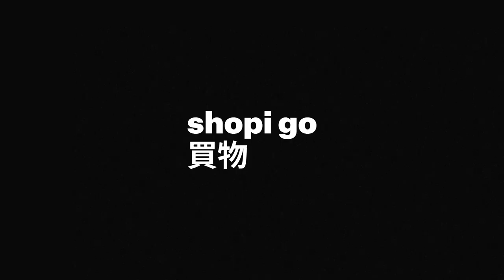curatedbyshopigo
curatedbyshopigo Nedir?
- Hayatta her şey, farklı şeyleri bir araya getirerek bir bütün oluşturmakla ilgilidir. 2012’den bu yana özgüveni, keyfi ve farklı olmayı bir araya getiriyoruz. İşte bu yüzden @shopi_go’yuz 🖤